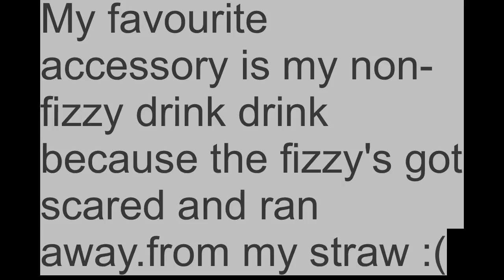Top 10 Things To DO When You're Bored At School